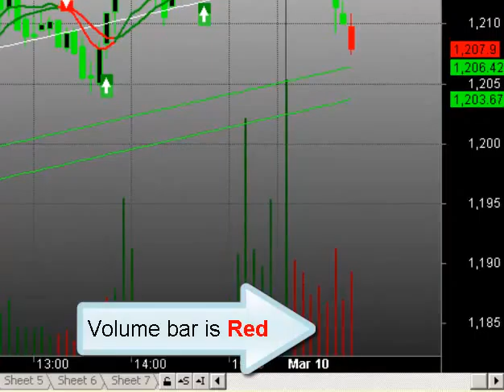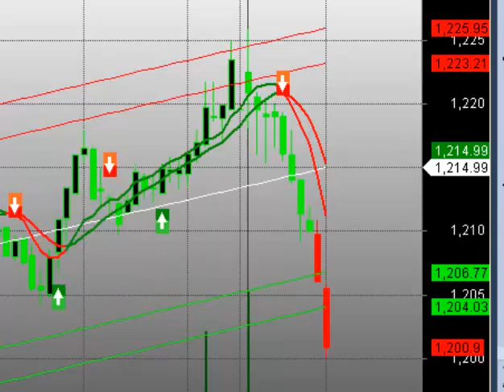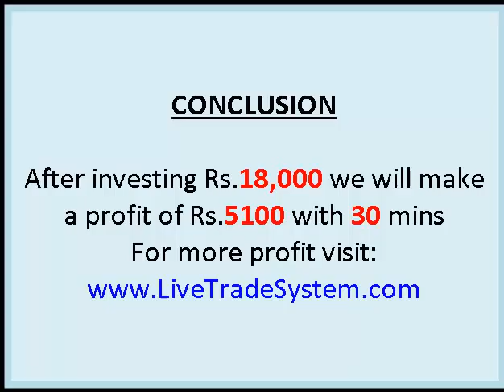Live Trade System: Live market demo in TAKIT Pro Advanced: LT-MAR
Live market video demonstration
Today we are presenting chart which contains LT-MAR stock from which we calculate our target profit.
 The chart is presenting LT - MAR stock.
 Here we have to find a perfect Sell signal.
 Perfect Sell signal because
1. Signal came near Resistance line.
2. Perfect crossovers X shape has formed.
3. Volume bar is Red.
 Price of the Sell signal is Rs.1217.5
 Lot size of LT = 300
Margin money required for intraday for LT ~Rs.18,000 Approx 5% of total value
Signal came@ Rs.1217.5.
 Keep patience and watch the result
 Our target to Buy the stock at Rs.1200.5
 We have reached our target of Rs. 1200.5
 Now, profit = Sell price - Buy price
(For Sell position)
Rs.1217.5 – 1200.5
=Re.17
1 lot LT = 300
So, net profit = 300*17
     = Rs.5100
Margin money used ~ Rs.18, 000
 CONCLUSION

After investing Rs.18, 000 we will make a profit of Rs.5100 with 30 mins